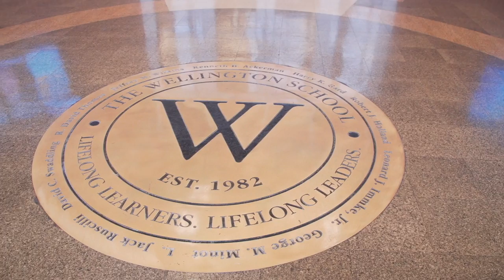The Wellington School: Building a CrossFit Program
The Wellington School, located in Columbus, Ohio, is an independent private school for students in preschool through Grade 12. Four-time CrossFit Games athlete Lindsey Smith is its athletic director.

The school is also home to TWS CrossFit. When Smith accepted the job at the prep school, a Wellington parent who does CrossFit reached out to ask how CrossFit would be implemented into the athletics program.

“(The parent) gave us some restricted funds, and with that we were able to purchase some equipment, really get the ball rolling with the affiliation process and background checks and everything that CrossFit Kids requires to get a program started,” Smith says.

Smith recruited Kyri-Ann Gold to help run the kids program, and it soon took off. Registration was full within 30 minutes of opening.

The middle-school basketball players, who had a 13-1 record last season under Smith, consider her a role model.

“She’s really fun and always motivating us to try harder and do our best even if it’s one day 50 percent of what it was another day,” says Wellington student Christin. “As long as we’re always trying our best, then she’s always supportive.”

Video by Mike Koslap.